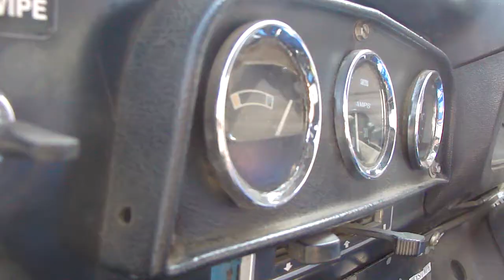Escort External hot lap 29th August